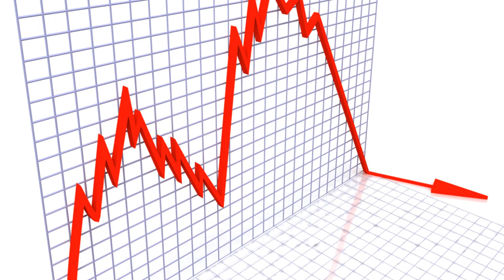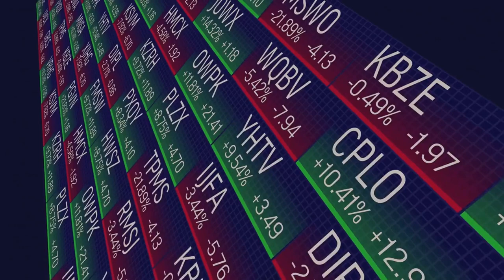🌷 Tulip Mania: The Insane Financial Craze that Shook 17th Century Netherlands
Step into the captivating world of Tulip Mania, a bizarre and extravagant episode from 17th century Dutch history. Join us as we explore how the beauty of tulips led to an economic frenzy, where bulbs were traded for fortunes, fortunes were made and lost, and a whole society danced on the edge of financial ruin. From the boom to the crash, discover the fascinating rise and fall of Tulip Mania and its lasting impact on financial markets. Learn from history and understand how this tulip obsession continues to shape our perception of economic bubbles today.